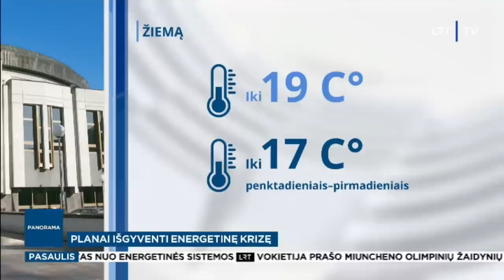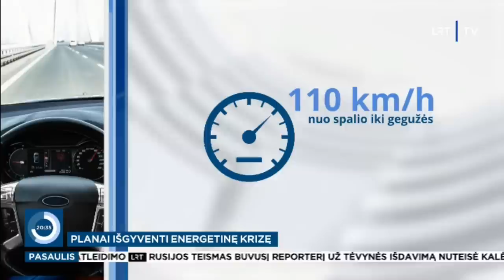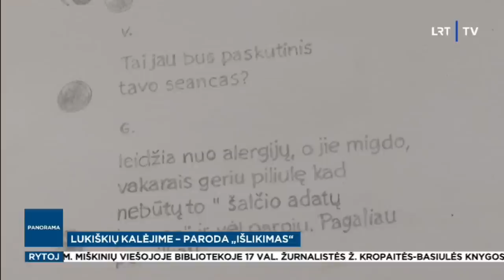Panorama I 2022-09-05